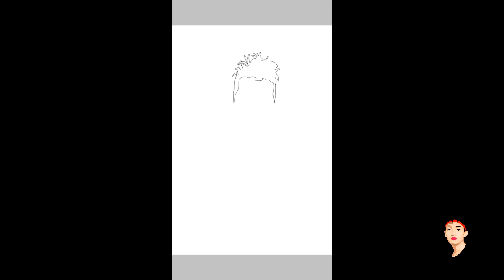SUICIDE SQUAD | BOOMERANG | JAI COURTNEY | VEXEL ART | IBIS PAINT X